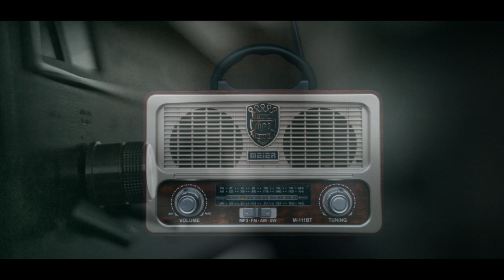심야라디오🌙 5화 | 똑똑, 당신 마음에 들어가도 되나요? :) with 캔들ASMR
귀닥토닥 심야 라디오 다섯 번째 이야기🌙
이번 달 사연 주제는 '나의 이상형' 이었어요!
이전 라디오보다 왠지 텐션이 많이 높은 김토닥..💙
6화는 좀 더 소곤소곤, 다정하게 준비할게요 :)

00:00 오프닝/정현주作 - 그래도, 사랑
03:04 어서오세요, 귀닥토닥입니다
05:50 (사연) 1부, 나의 이상형을 소개합니다
27:33 (사연) 2부, 자유  사연
46:14 (사연) 3부, 4월의 축하 사연🍰

5월 심야 라디오 사연 주제🌙

고마운 존재 / 자유 사연 / 축하 사연

● 참여 기간 : 2021년 5월 4일 0시까지

💬 본 영상에 사용된 영상, 음원은 직접 녹음 및 라이센스를 확인하였습니다.
💬 2차 가공 및 배포가 불가능합니다.